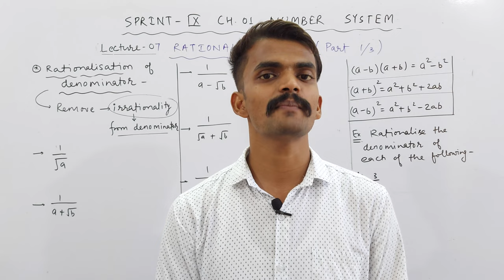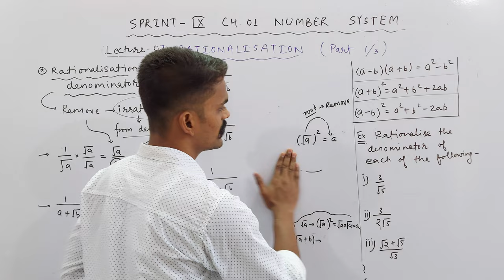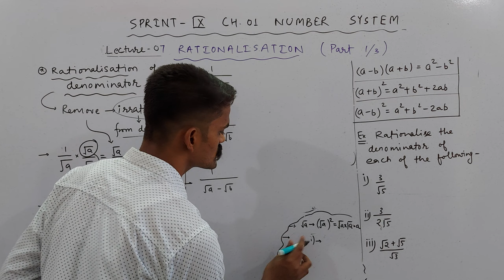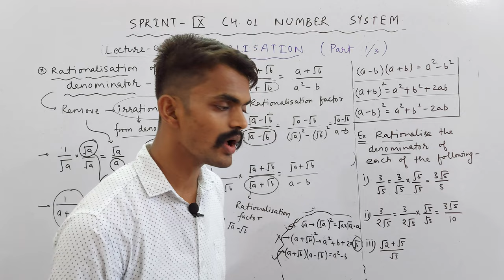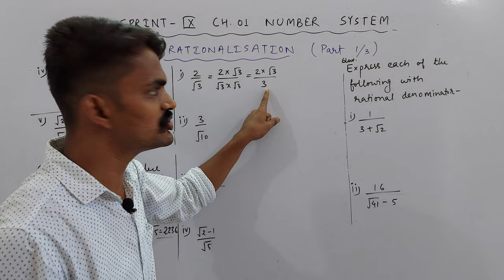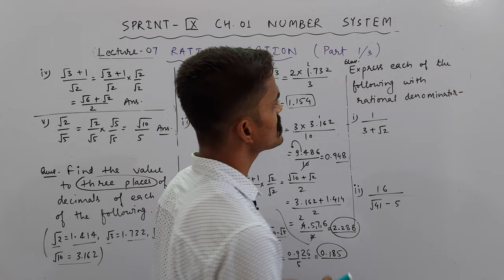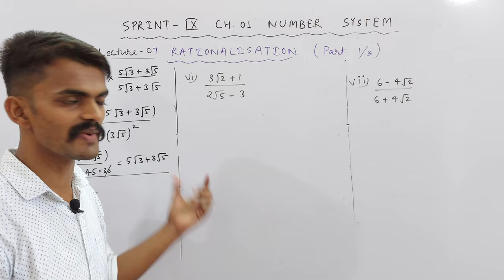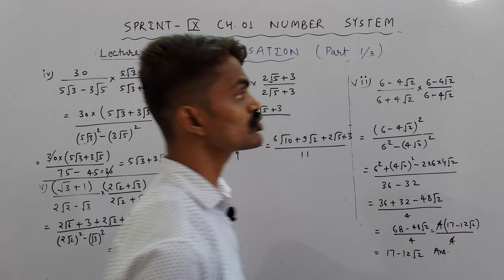Ch. 01 Number System | Rationalization (1/3) | PART 07 | SPRINT : IX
About Today's Lecture :
1. Rationalization (1/3)

UMANG : CLASS 6TH
EKLAVYA : CLASS 7TH
NAVउदय : CLASS 8TH
SPRINT : CLASS 9TH
UDAAN : CLASS 10TH

Class 3rd To 8th : Science, Mathematics, English, Hindi, SST, General Knowledge
Class 9th & 10th : Science, Mathematics, English, Social Science
Class 11th & 12th : Physics, Chemistry, Mathematics and Biology

NOTE : 2 Days Free Demo Classes.